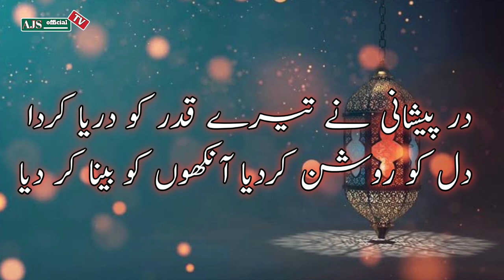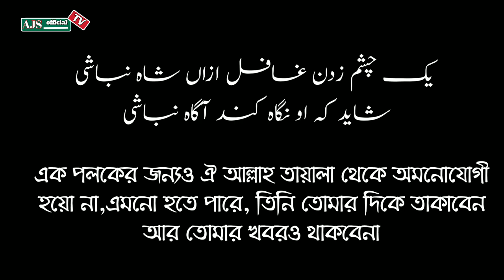মক্কী মাদানী গ্রুপ এর শের lyrics পর্ব ২৬ اردو شعر ক‌ওমী ওলামায়ে কেরামের শের লিরিক্স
hafizur rahmaner Sherhafizur rahmaner 50 Sher lyrics হাফিজুর রহমান সিদ্দিকীর শেরhafizur rahmaner 50 Sher lyrics
হাফিজুর রহমান সিদ্দিকীর শের
hafizur rahmaner Sher lyrics

💓الحمد لمن قدر خيرا و خبلا💓
💓والشكر لمن صور حسناو جملا💓

✔️sounds
✔️lyrics

 👉_________AJS official tv_________👈

😱❤️If you like the video, comment..❤️😱
                    ⚠️ warning ⚠️
Do not upload our videos on Facebook or YouTube again